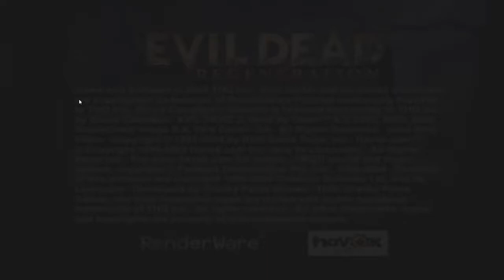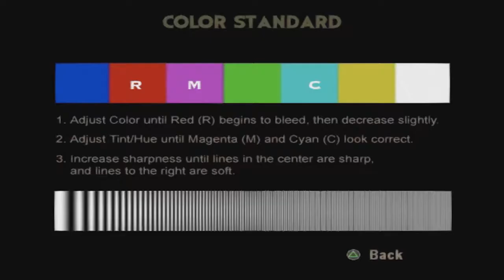Evil Dead: Regeneration - Telltale Origin Story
We dive into Evil Dead's strange world of magic and the undead. How long will it take us to talk about eating ass? Only time will tell.